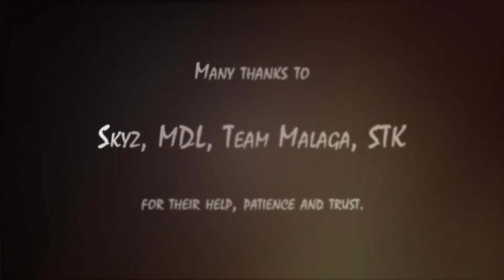[Kyoukai no Kanata AMV] Ultima Vez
Aujourd'hui je vous présente mon dernier clip fait pour le Drawmad Contest. C'est pas ouf et j'ai grave tardé pour le finir (pour ceux qui ne le savent pas, mon taf m'emmène souvent loin de chez moi et je taf beaucoup depuis janvier alors rajoutez à ça un PC aussi vieux que Mathusalem et vous avez un manque de motivation costaud à surmonter pour cliper les 2 ou 3 jours que peux passer tranquille chez moi) mais au moins je vais au bout des choses et surtout : je me ferai pas virer de la STK à la fin de l'année mdrrr

Surtout n'hésitez pas à nous rendre visite pour discuter de mon AMV ou du votre !!